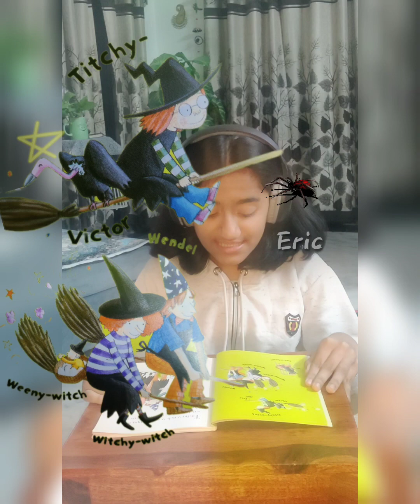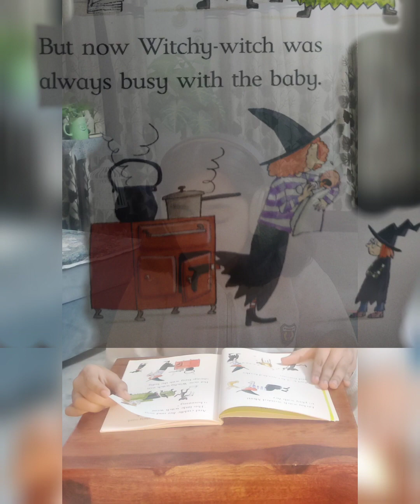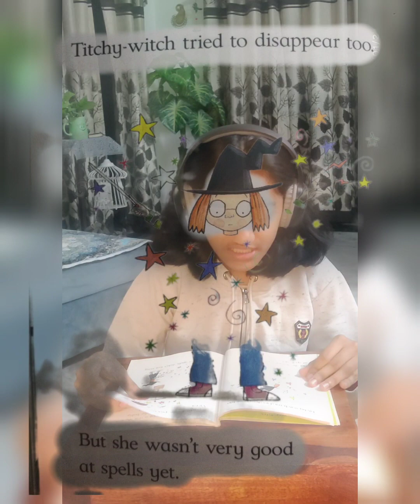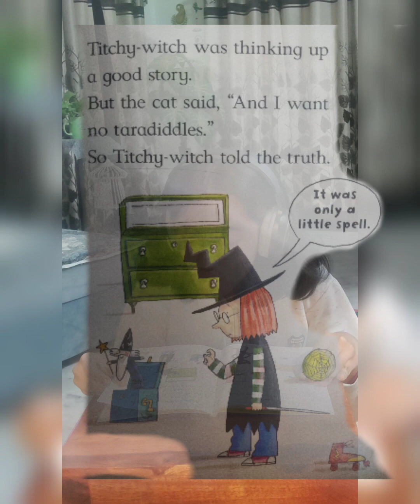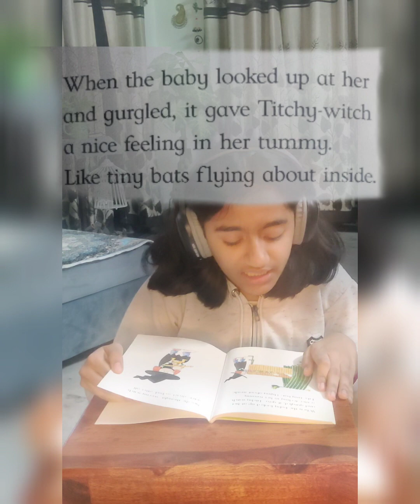story telling english | storytelling | story narrating | kids story | titchy witch | book reading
Titchy-witch doesn't think much of her noisy new sister. But when she puts a spell on the baby, it doesn't work quite the way she expects! Don't miss to listen the wonderful story, narrating by Sesheta Jamdagni.
Enjoy listening and view the photos along with that.

@titchywitch6569 @Rose Impey @Eduminofindia